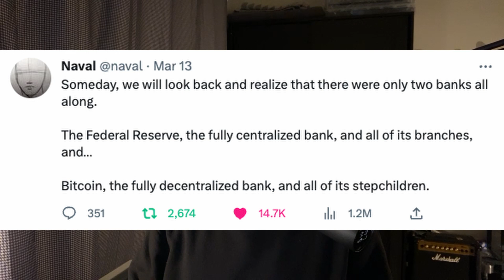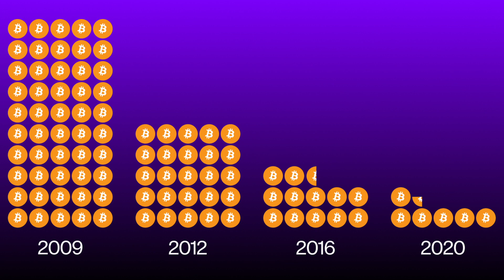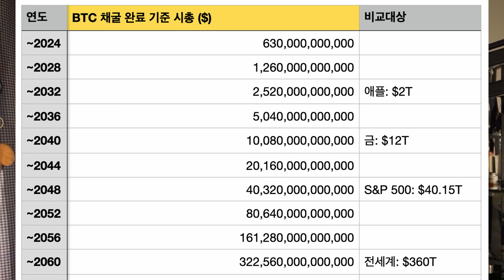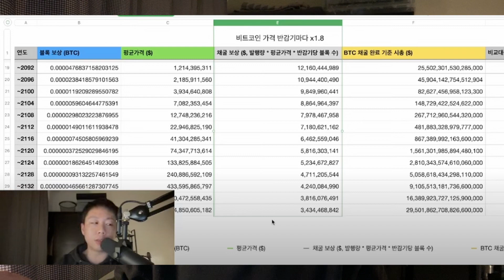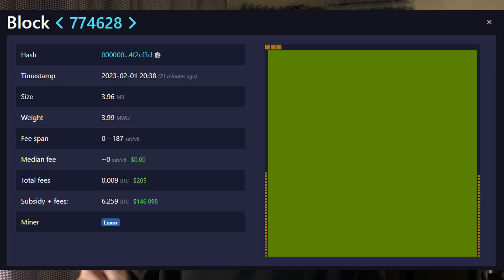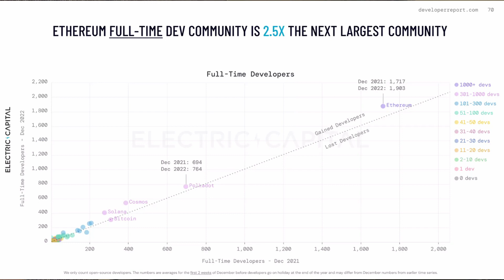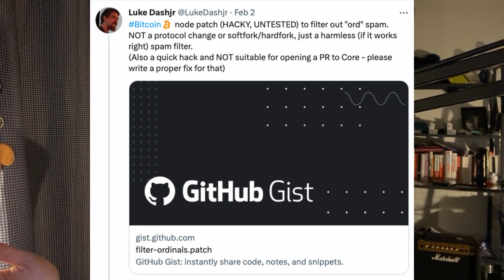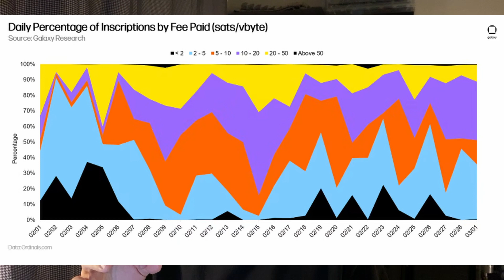24년 반감기가 다른 이유: 돌고 돌아 비트코인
비트코인 반감기는 4년마다 한 번 비트코인의 발행량이 반절로 줄어드는 이벤트입니다. 다가오는 2024년 5월에 반감기가 찾아오는데, 개인적으로 저는 2024년 반감기가 오디널스, 중앙기관에 대한 신뢰, 그리고 인프라 확충에 의해 크게 기대되는 바입니다.